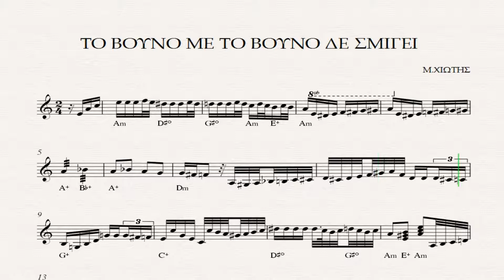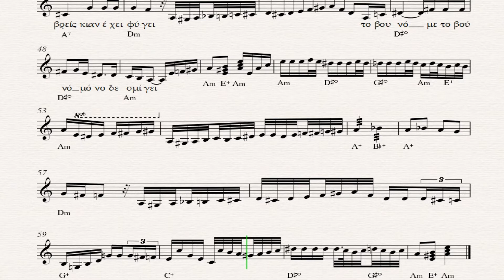ΤΟ ΒΟΥΝΟ ΜΕ ΤΟ ΒΟΥΝΟ ΔΕ ΣΜΙΓΕΙ - ΠΑΡΤΙΤΟΥΡΑ Μ. ΧΙΩΤΗΣ